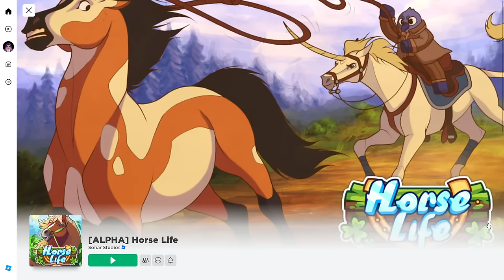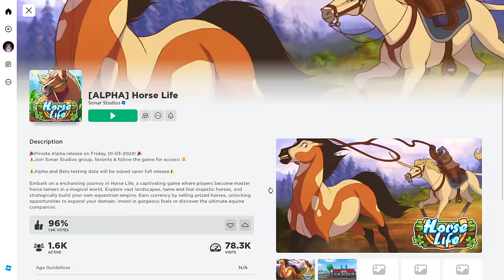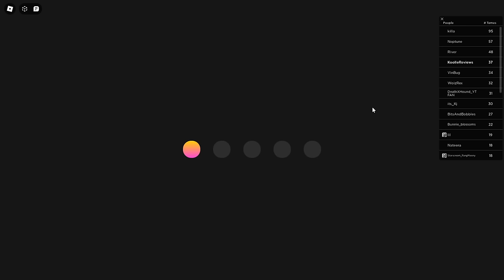Horse Life - NEW Roblox Horse Game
Use code KOOLIE-PLUSH in Wild Horse Islands to receive your own plushie of Isabella!